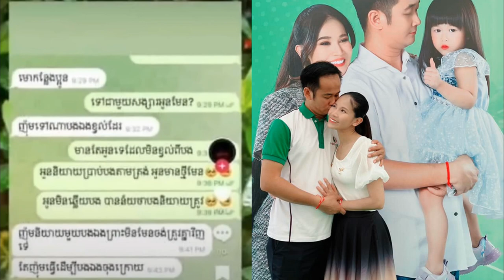ដូចអោយហេតុមុន! សារចុងក្រោយអង្វរប្រពន្ធត្រូវគ្នាវិញ ឧកញ៉ា ឈាង រ័ត្ន ប្រាប់ប្រពន្ធថាបើបង ស្លា__ប់..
សារចុងក្រោយរបស់លោកឈាង រ័ត្ន